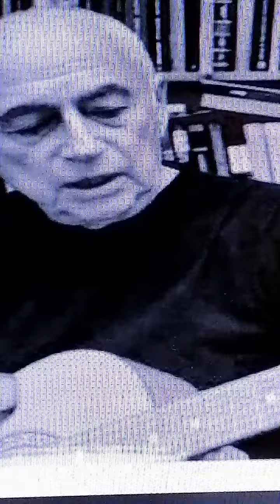Александр Городницкий. Декабрь.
Декабрь, последний месяц года,
Припудрив шрамы площадей,
Чехлы набросит на природу,
Её спасая от людей.

Отгородит ледком несмелым
Отравленные русла рек.
Сырой извёсткою и мелом
Новорождённый пахнет снег.

Окно в серебряной оправе.
Не за горами Новый год.
И можно всё ещё исправить
Путём поделочных работ,

Пока над рощей и оврагом,
Навстречу мчась во весь опор,
Размахивает белым флагом
Невидимый парламентёр.

И жизни горькая основа
Растает, как снежок в руке,
Как загрунтованное слово
В неполучившейся строке.

1994